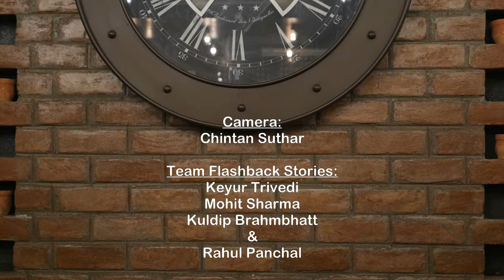મૈત્રી | Maitri | Keyur Trivedi | Pen Poetry & Mic 2 | Flashback Stories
"Pen Poetry & Mic" ( Season 2 )
In Association with Cafe Hide Out,
Jo Baka & Gujju Rocks

Poetry:- Maitri
Written & Recited By:- Keyur Trivedi

Camera:
Chintan Suthar

Team Flashback Stories:-
Keyur Trivedi
Mohit Sharma
Kuldip Brahmbhatt
Rahul Panchal

Concept, Organized & Edited By:-
Dilip Rangwani